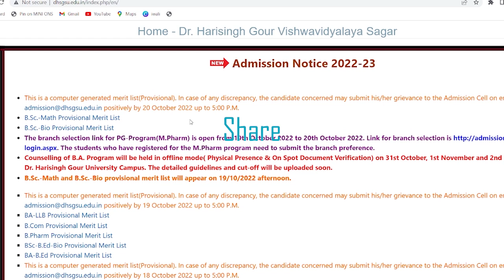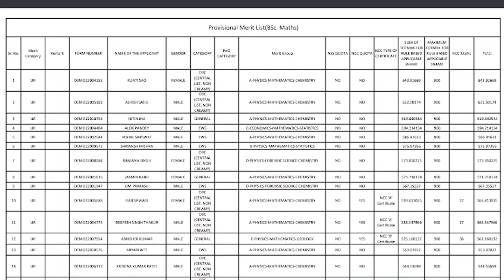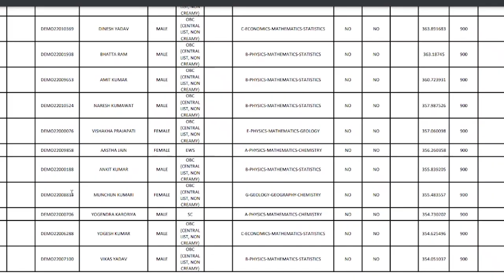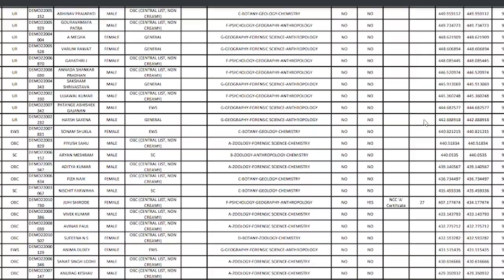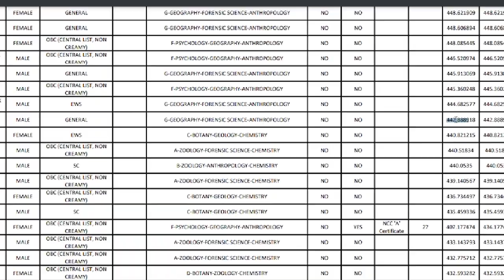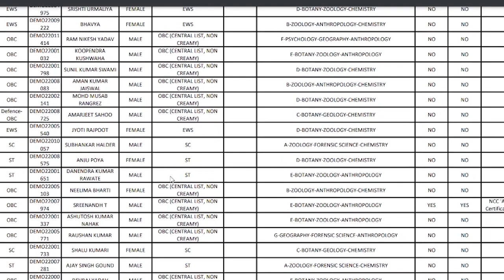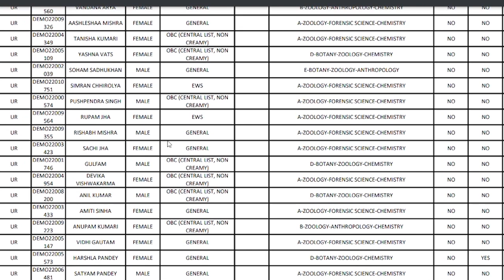New Merit list out for B.Sc Maths & Bio group DHSGSU | List 1| Priyanshi Jain | Sagar University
📚 Visit here for all the notes!